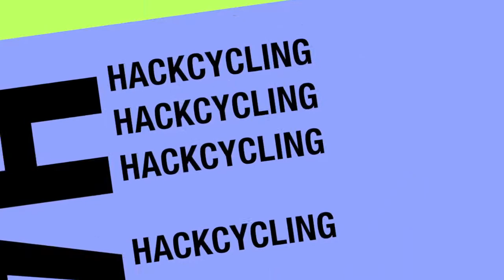Highlights from FCV Training Camp 2012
Thanks to Rob Good and everyone at the Forest City Velodrome in London, ON, CANADA for a great and tiring four hard training days over the Xmas break.

Watch to the end of the video to see something interesting.

Music is The 5Th by David Garret